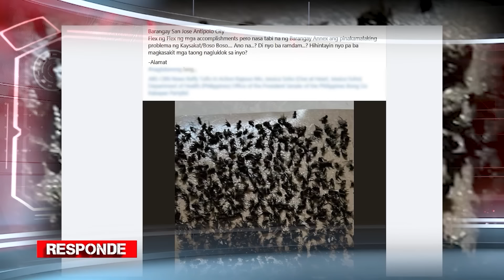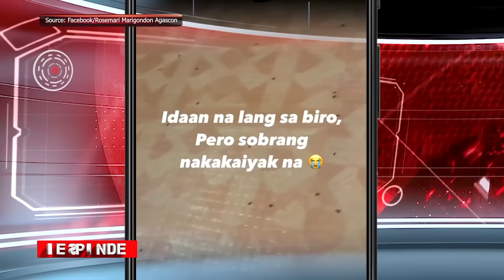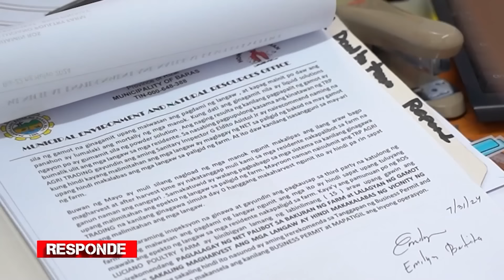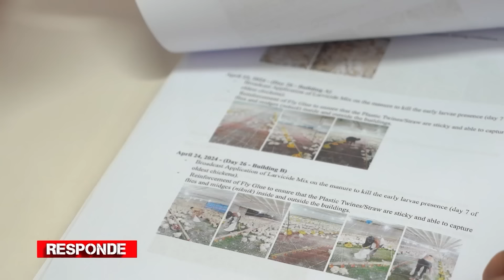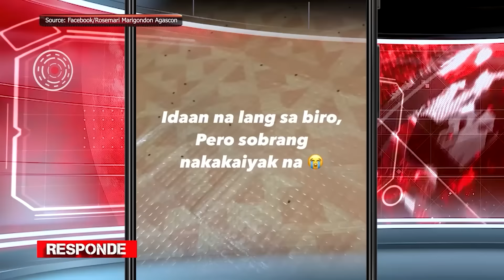Perwisyong mga langaw sa Antipolo City | RESPONDE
Mapamerwisyong dami ng mga langaw sa Sitio Pulang Bato sa Antipolo City, pahirap sa mga residente nito. Ang ating naging responde, inyong panuorin.